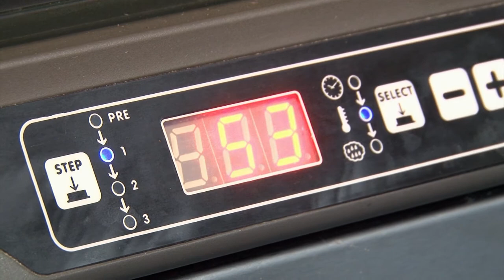Пока пьем кофе выпуск №11